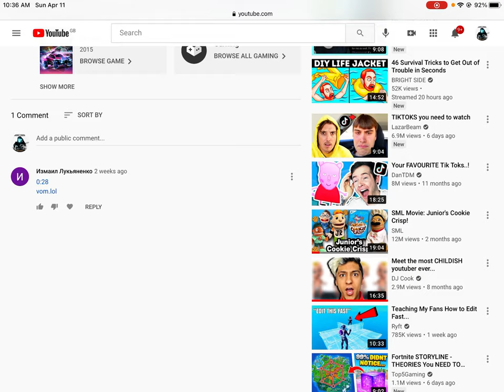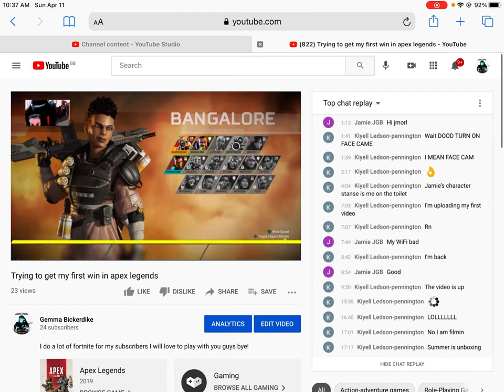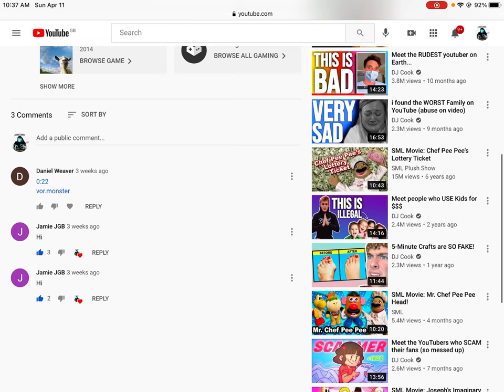YouTube comment spam bots (THEY NEED TO STOP!!!!!!)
The really need to stop.